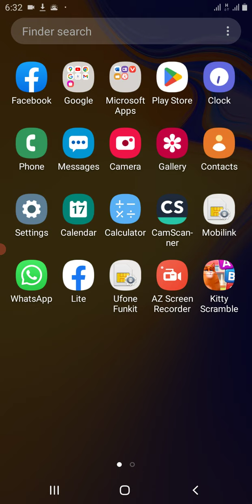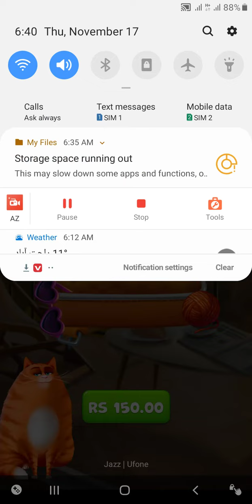how to play kitty scramble game level 25 & 26/kitty scramble game level 25 & 26 ko kaisa play karan